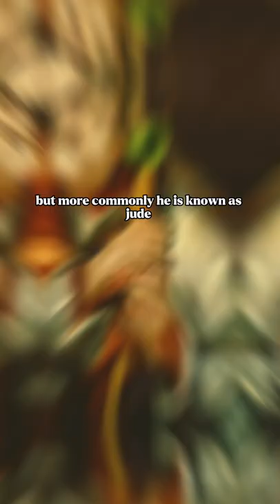Who Is The Other Judas?